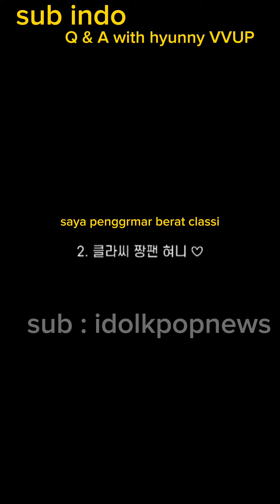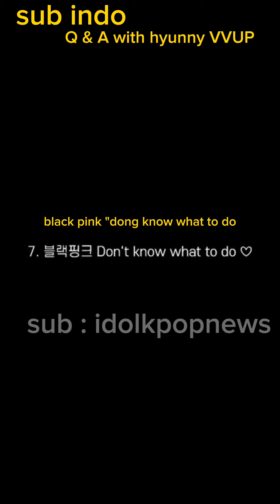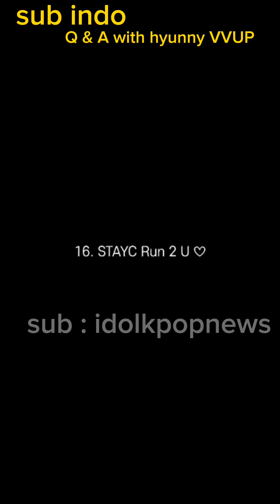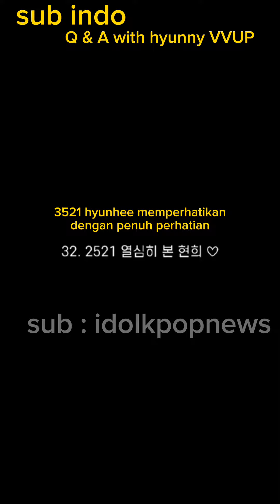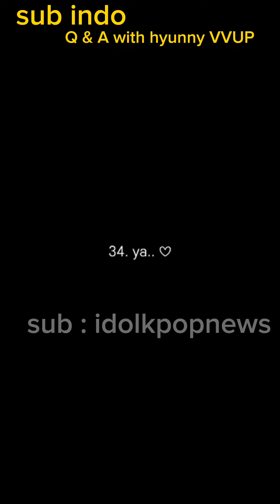(Sub indo)VVUP hyunny "Q & A with hyunny" 🫰🫶 hyunny pre debut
Q & A with hyunny